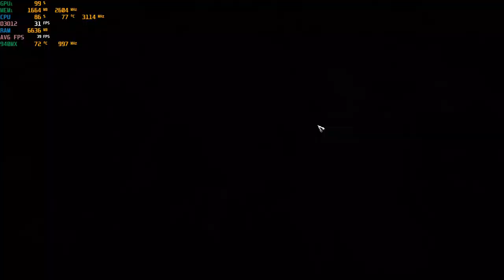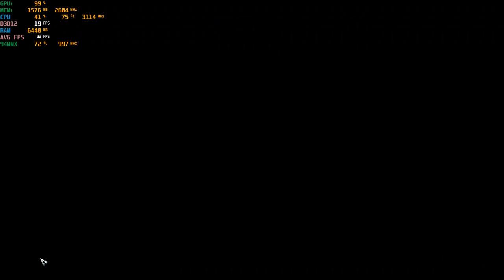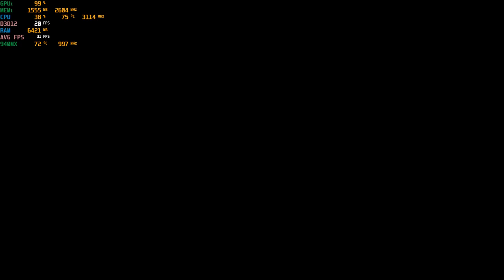Gears Tactics - With The Nvidia 940MX at 1080p : Acer Aspire E 15 gaming laptop {I5-7200U}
System:  Acer Aspire E 15 ( E5-575G-52RJ )
CPU:  I5-7200u Kaby lake 2.7ghz (3.1ghz turbo)
Memory: 16gb (2x8gb) 2133mhz ddr4
GPU:  Nvidia Geforce 940MX 2gb Gddr5 OC
OS: Win10 Home
Res: 1080p
Settings:  low-med mix